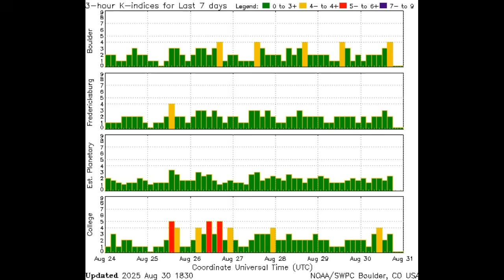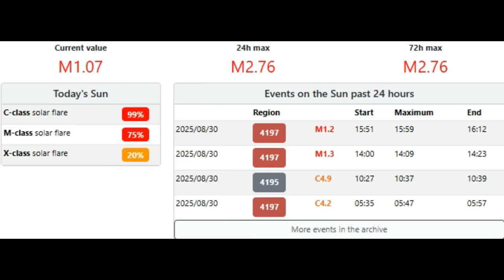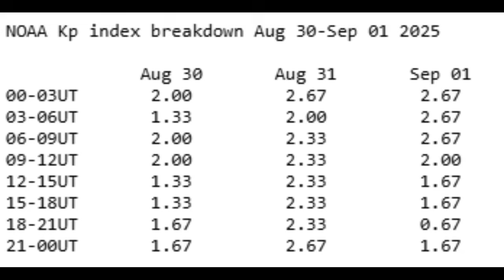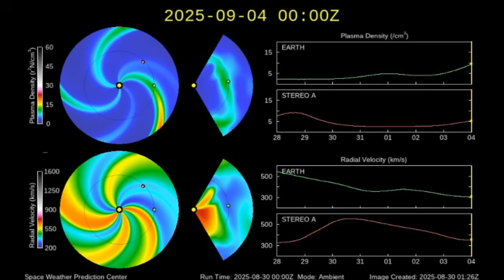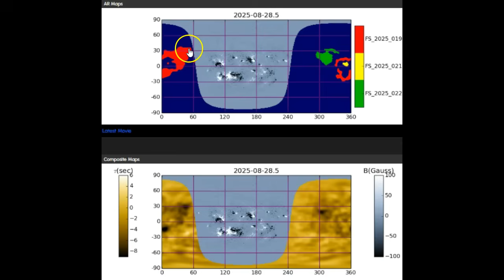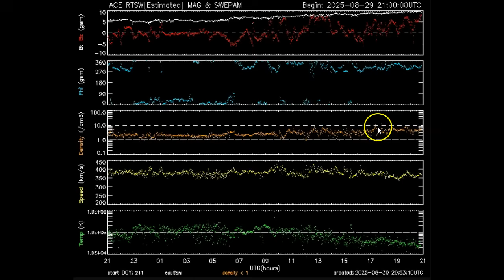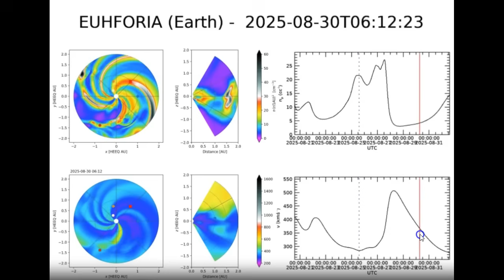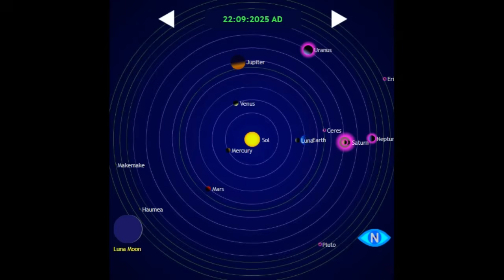Complete Solar & Space Weather Update August 30th 2025!